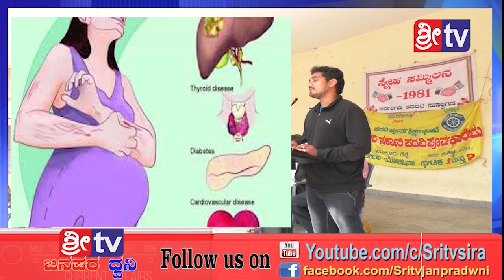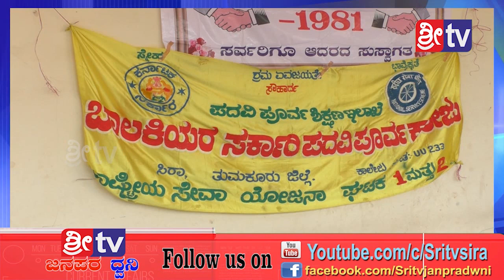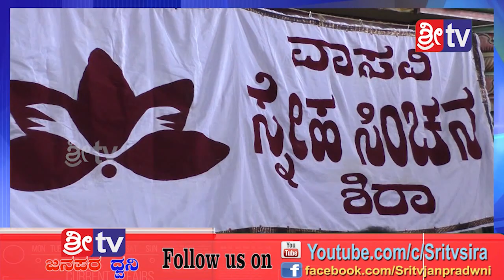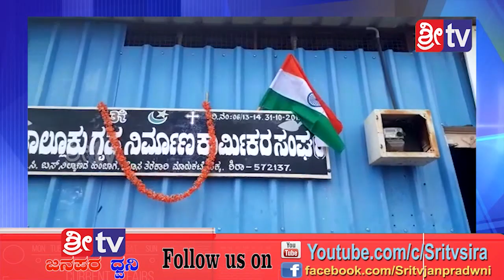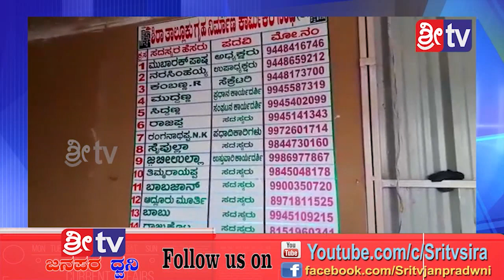Sri tv News 16-08-2019